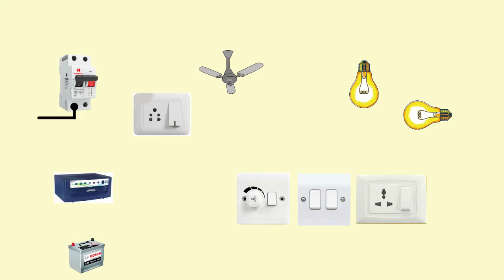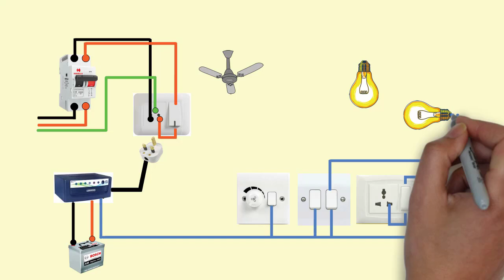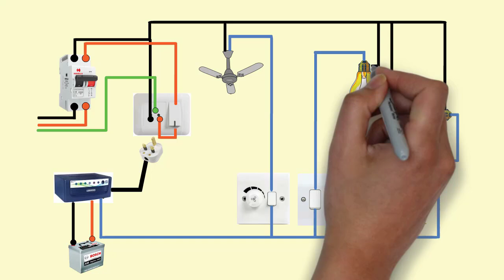house wiring diagram with inverter connection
Welcome to our comprehensive guide on inverter connection house wiring diagrams! In this video, we will walk you through everything you need to know about properly wiring an inverter in your home. Whether you’re installing a new solar inverter system, setting up a battery backup inverter, or simply upgrading your current setup, this detailed tutorial is designed to help you understand and implement a safe and efficient wiring configuration.

Inverter Connection House Wiring Diagram topics covered include:

Understanding Inverter Wiring Basics: Learn the fundamental concepts of inverter wiring and how it integrates with your home’s electrical system.
Step-by-Step Wiring Guide: Follow our step-by-step instructions to ensure your inverter is correctly connected, including AC and DC wiring, grounding, and safety measures.
Diagram Overview: We provide a clear and easy-to-follow house wiring diagram for various types of inverters, including pure sine wave inverters and modified sine wave inverters.
Troubleshooting Tips: Discover common wiring issues and solutions to keep your inverter system running smoothly.
By the end of this video, you'll have a solid understanding of how to create a reliable and safe inverter connection in your house. Perfect for DIY enthusiasts, homeowners, and anyone interested in learning about inverter installation and electrical wiring.

Drop your questions in the comments below or share your experiences with inverter wiring!